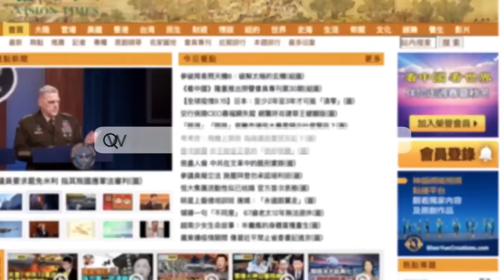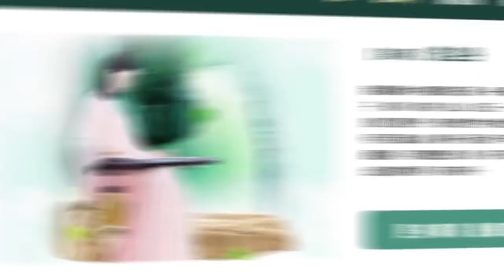【字幕】袁弓夷 沈旭暉：拖死了俄羅斯 也就拖垮了中共！我是怎樣與蓬佩奧相識的